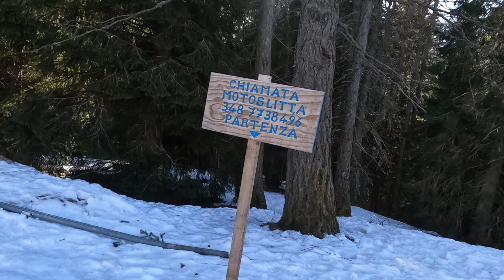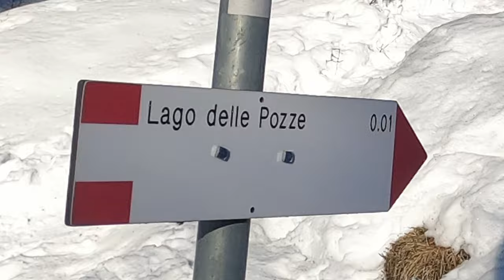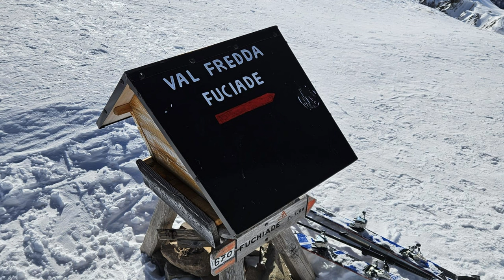Passo Forca Rossa mt.2499 dal Rifugio Fuciade nel cuore delle Dolomiti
L'escursione che conduce dal Passo San Pellegrino al rifugio Fuciade e poi al Passo Forca Rossa, è una delle camminate più belle da fare in Val di Fassa
Il primo tratto, quello che conduce al rifugio Fuciade, è super frequentato ed è da considerarsi una semplice passeggiata. Il secondo, invece, complice la salita e un ghiaione da superare, è territorio degli amanti del trekking, ed è di livello medio.
Il Passo Forca Rossa è il valico che collega la Val Franzedaz con la valle di Fuciade ed il Passo San Pellegrino. Meta di escursioni sia estive che invernali, il passo è raggiungibile a piedi oppure con mountain bike in estate e con gli sci d'alpinismo o le racchette da neve in inverno. Il passo è raggiungibile sia partendo da Malga Ciapela che dal Passo San Pellegrino.

00:00 Introduzione
01:12 inizio trekking
03:31 arrivo al rifugio fulciade
06:10 arrivo al passo forca rossa
06:53 volo del drone
08:56 ritorno
10:24 conclusioni

Guarda anche: "Rifugio Sennes partendo dal Rifugio Pederù e passando  da Fodara Vedla"